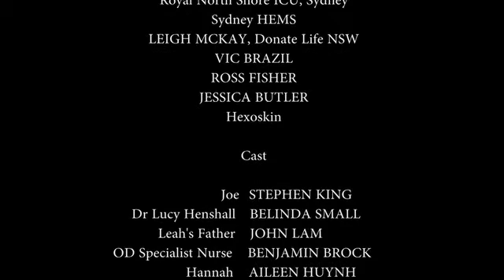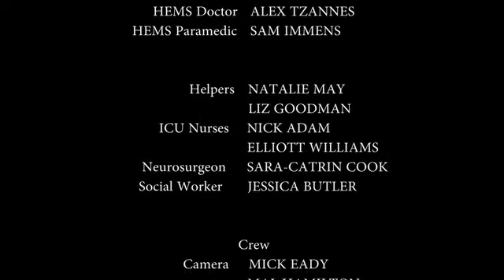Medical Simulation improving patient communication: Jon Gatward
We regularly have difficult conversations in critical care.

We deal with sick and complex patients who may be at the end of life. The families we talk to may be in a state of shock and acute grief, unable to think clearly and make important decisions. Moreover, patient safety incidents and other challenging issues such as organ and tissue donation may further complicate the patient journey.

In this talk by Jon Gatward, we follow the story of Leah and the difficult conversations that were needed in caring for her and her family.

Jon examines some of the key elements that can contribute to successful communication in difficult circumstances such as:

•        Having a plan and a structure before embarking on these difficult conversations.
•        Working towards a common agenda and ensuring that everyone feels safe and able to ask questions.
•        Showing empathy and using silence well, allowing people the space and time to process information.
•        Giving people the benefit of the doubt, after all, these are their family members that we are talking about.

As clinicians, our training in this type of communication may be limited to observing our mentors, and we may feel inadequately prepared.

We will investigate how simulation training can be used to improve the quality of communication, increase our skill and comfort level so that we can guide patients and families through complex and challenging situations. We will also investigate how lessons learnt from simulation debriefing can be transferred to the conduct of difficult conversations in real life.

Most importantly – we need to ensure that we look out for ourselves and for our colleagues. These conversations are draining and difficult.

Tune in to a DAS SMACC talk by Jon Gatward on Critical Moments in the Intensive Care Unit.

For more like this, head to our podcast page.